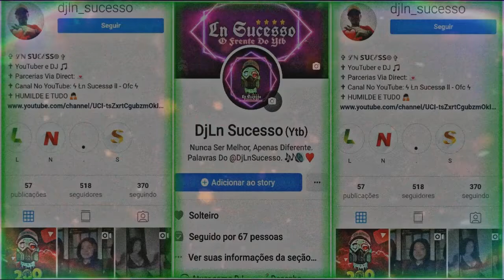Oi Oi Em Miami Internaction ((DJ VT DO MD)) Tambor X3r3c4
▬▬▬▬▬▬▬▬▬▬▬ஜ۩۞۩ஜ▬▬▬▬▬▬▬▬▬▬▬▬▬
 ▓▓▓▒▒▒░░░ LEIA A DESCRIÇÃO DO VÍDEO ░░░▒▒▒▓▓▓ ▬▬▬▬▬▬▬▬▬▬▬ஜ۩۞۩ஜ▬▬▬▬▬▬▬▬▬▬▬▬▬

 ▬▬▬▬▬▬▬▬▬▬▬ஜ۩۞۩ஜ▬▬▬▬▬▬▬▬▬▬▬▬▬
 ► MEU PERFIL DO FACEBOOK:
 ▬▬▬▬▬▬▬▬▬▬▬ஜ۩۞۩ஜ▬▬▬▬▬▬▬▬▬▬▬▬▬
 ► LINK DA MUSICA NO SOUNDCLOUD:
 ▬▬▬▬▬▬▬▬▬▬▬ஜ۩۞۩ஜ▬▬▬▬▬▬▬▬▬▬▬▬▬